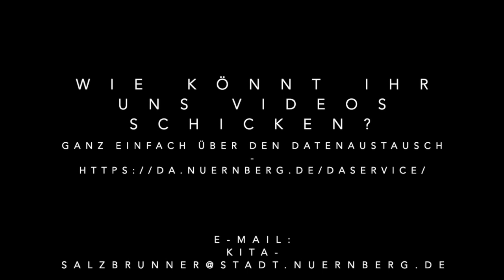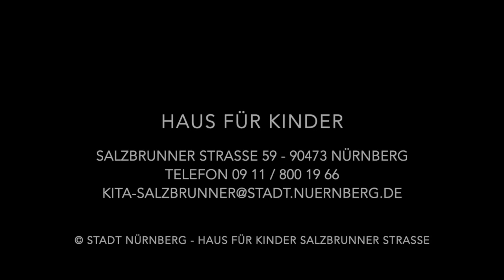Salzbrunner TV Folge 31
Mit Salzbrunner TV versorgen wir dich zu Hause mit kreativen Ideen, Spielen, Tipps und Informationen.

Viel Spaß beim Anschauen und Mitmachen!

Copyright: Stadt Nürnberg, Haus für Kinder Salzbrunner Straße